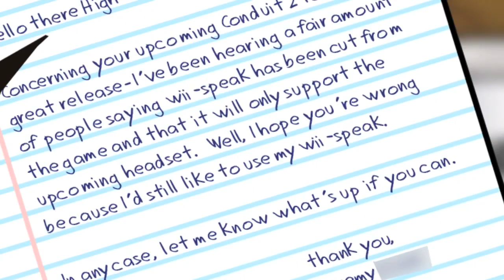Conduit 2 - Ask a Drudge #7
Helping Conduit 2 fans communicate, in style!